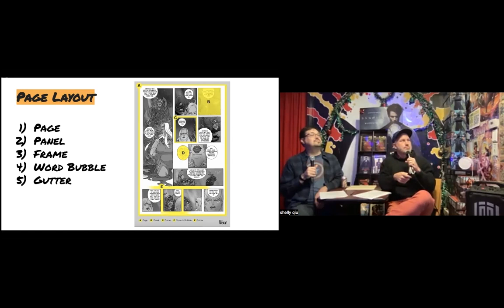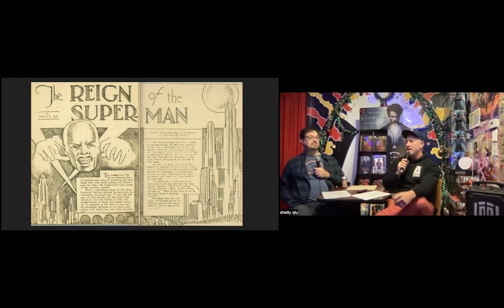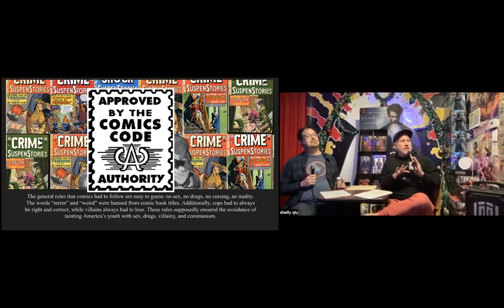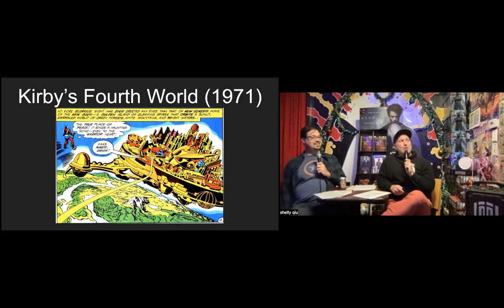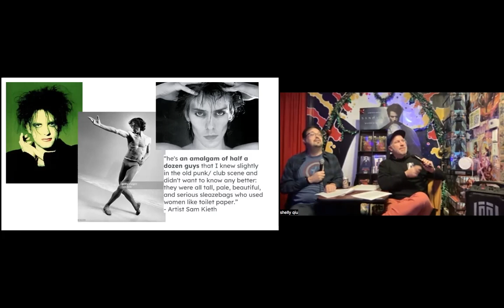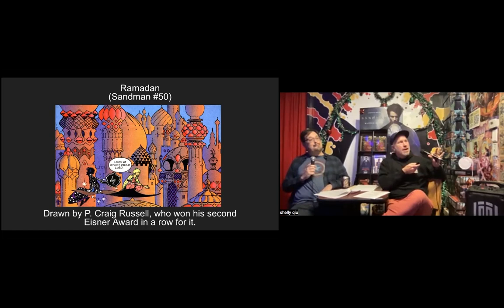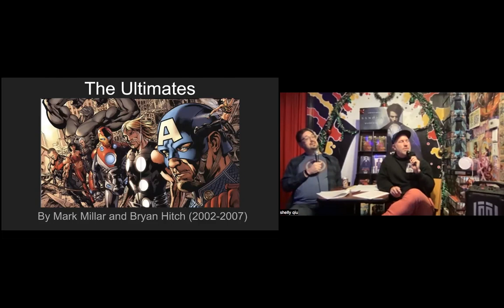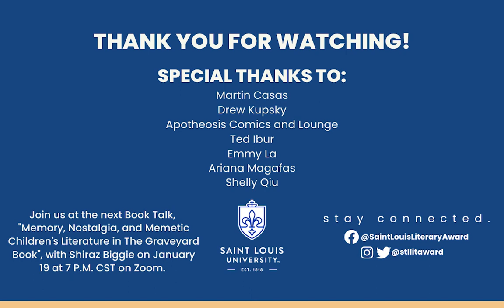“American Dreams - The History of Comics and Neil Gaiman” “Enter Sandman” - Gainman Campus Read 2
December 8th, 2022: Martin Casas and Drew Kupsky*

Martin Casas, owner of Apotheosis Comics, and Drew Kupsky, Saint Louis University Digital Resources Librarian, will walk attendees through the history and themes of comics as they parallel American history. The discussion will trace the origins of comics through the decades and how they speak for each generation therein. Culminating in the late 1980's as young comics writer Neil Gaiman enters the genre and redefines comics for the decades to follow. This discussion will provide comic artwork from important works and take questions from the audience.

Martin Cases is the co-owner of Apotheosis Comics & Lounge, which is Missouri’s only comic book store lounge. Drew Kupsky is the head of the digital services at Pius Library. He has an M.S. in Applied Analytics from Saint Louis University and an M.L.S. in Library and Information Sciences from the University of Missouri-Columbia.

*This event was streamed on Zoom, and also took place at Apotheosis Comics & Lounge.